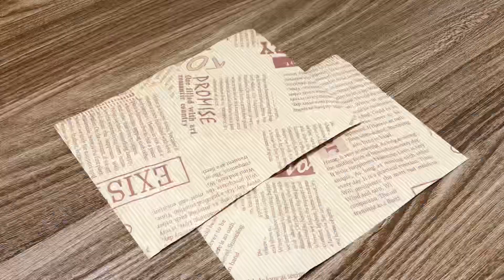Đây là chiếc bánh sẽ tan trong miệng bạn| Classic Soufflé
Soufflé mềm mại, tan chảy trong miệng bạn
THÀNH PHẦN:
+ 2 trứng
+ 10g bột mì đa dụng
+ 80ml sữa
+ bơ lạt
+ đường
+ nước chanh
Translate:
1. Đây là chiếc bánh sẽ tan trong miệng bạn| Classic Soufflé
2. This is a cake that will melt in your mouth| Classic Soufflé
3. هذه كعكة تذوب في فمك | سوفليه كلاسيك
4. 口の中でとろけるケーキです|クラシックスフレ
5. 이것은 당신의 입에서 녹을 케이크입니 Classic Soufflé
6. 这是一款入口即化的蛋糕|经典舒芙蕾
7. Dies ist ein Kuchen, der auf der Zunge zergeht| Klassisches Soufflé
8. C'est un gâteau qui va fondre dans la bouche | Soufflé classique
9. Questa è una torta che si scioglie in bocca| Soufflè Classico
10. این کیکی است که در دهان شما آب می شود| سوفله کلاسیک
11. นี่คือเค้กที่จะละลายในปากของคุณ| ซูเฟล่แบบคลาสสิก
12. Bu, ağzınızda eriyecek bir pasta | Klasik Sufle
13. Ini adalah kue yang akan meleleh di mulutmu| Souffle klasik
14. Esta es una torta que se derretirá en tu boca| Soufflé Clásico
15. Este é um bolo que derrete na boca| Suflê Clássico
16. Это торт, который тает во рту| Классическое суфле
17. To ciasto, które rozpłynie się w ustach| Klasyczny suflet
18. यह एक ऐसा केक है जो आपके मुंह में पिघल जाएगा| क्लासिक सूफले
19. Det här är en kaka som smälter i munnen| Klassisk sufflé
20. Dette er en kage, der vil smelte i din mund| Klassisk soufflé